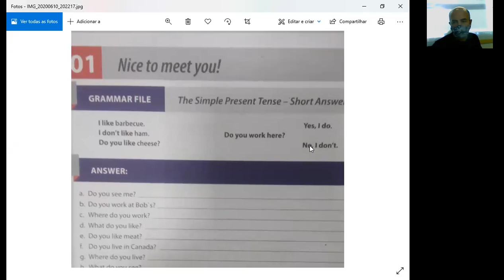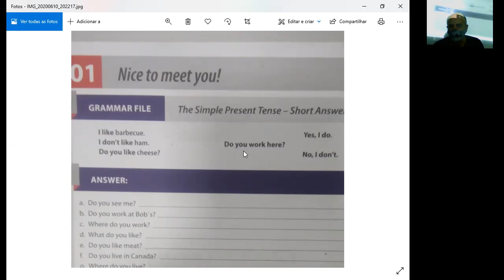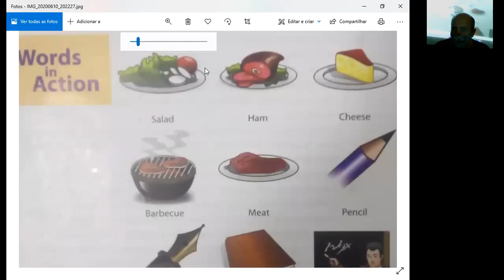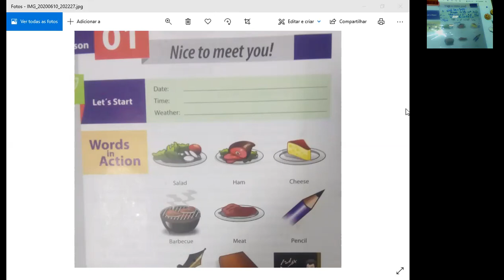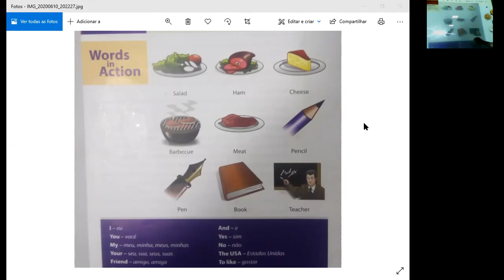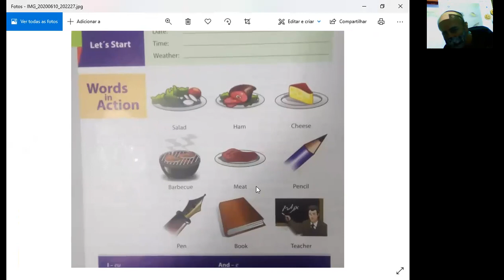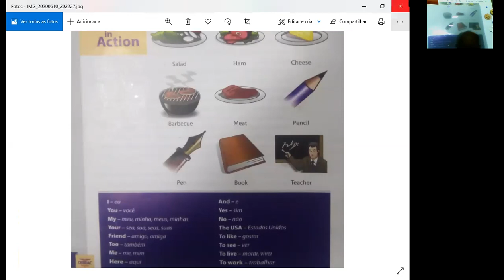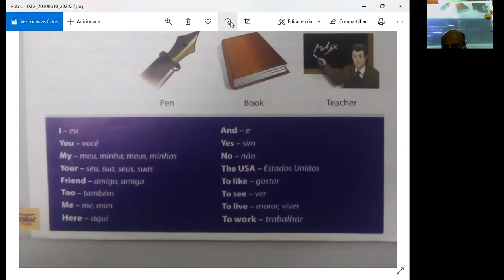0 ENGLH 1 8 02 Quintas 19h B1L01 2210 2